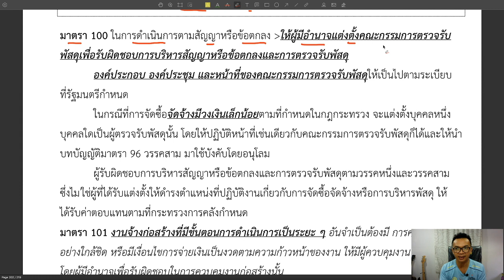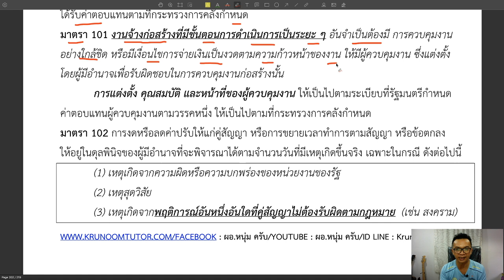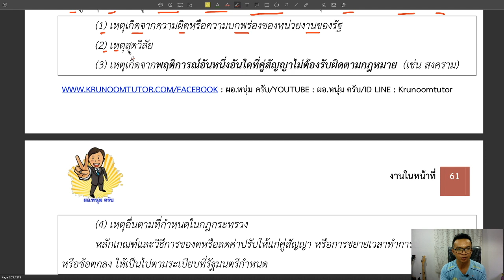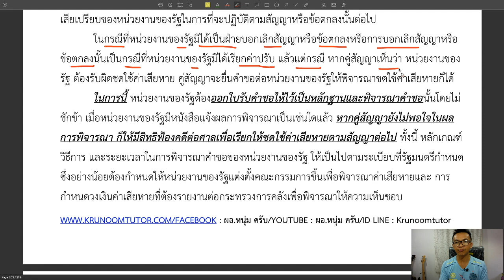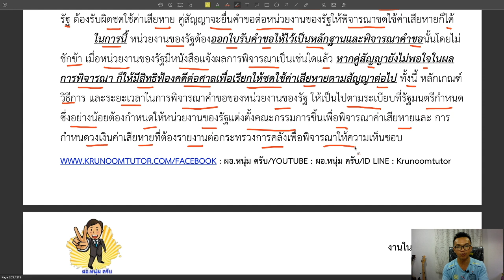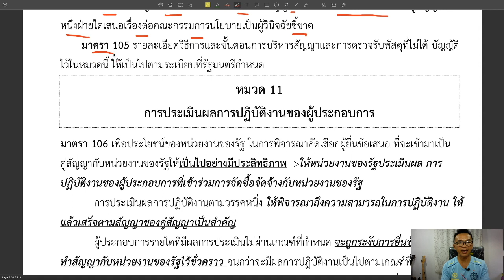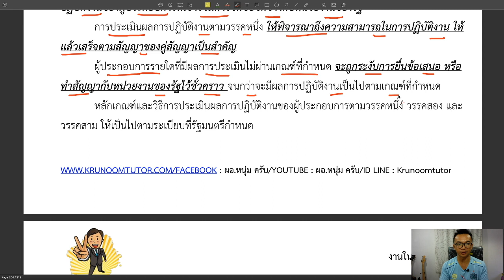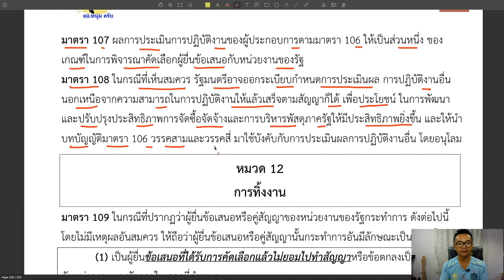การบริหารงานในหน้าที่ (งานงบประมาณ ชุดที่ 5.8)